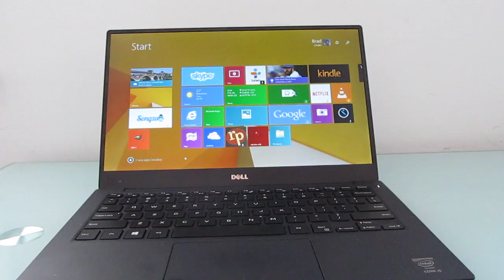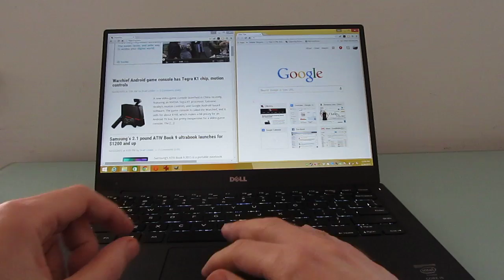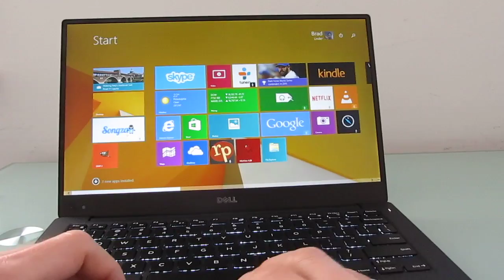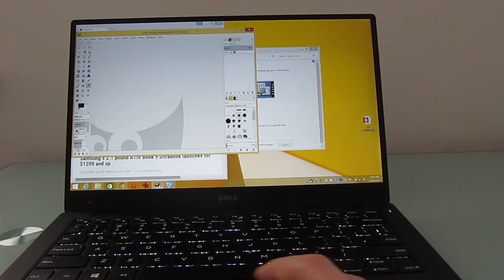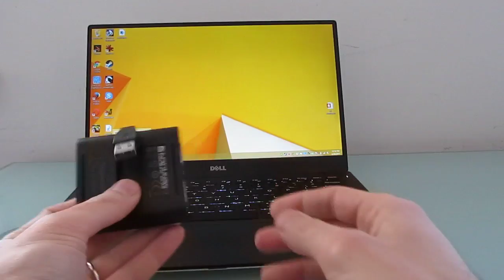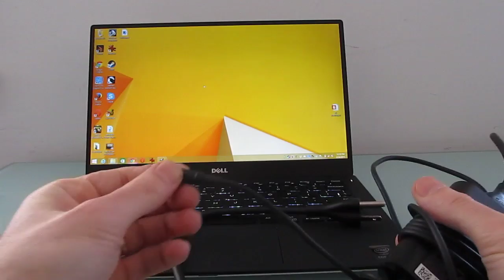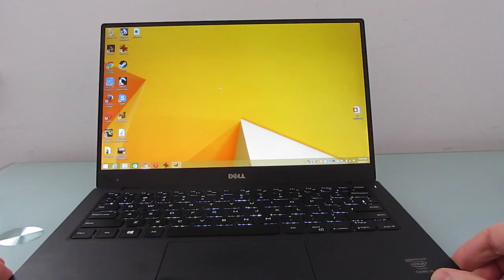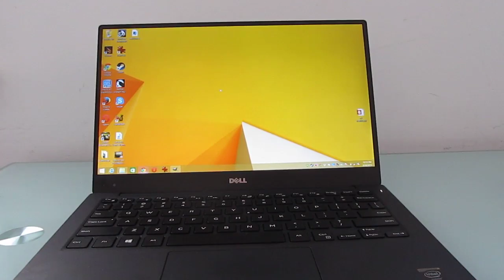Dell XPS 13 2015 Edition notebook review